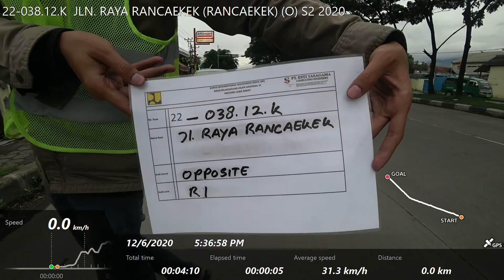22-038.12.K JLN. RAYA RANCAEKEK (RANCAEKEK) (O) S2 2020